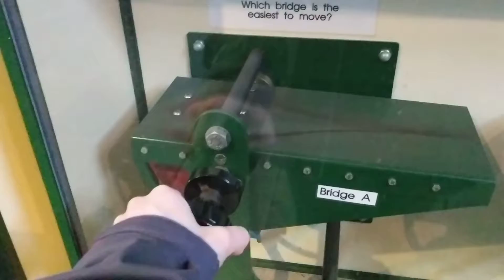Europe Day 7 - London Bridge Boiler Rooms